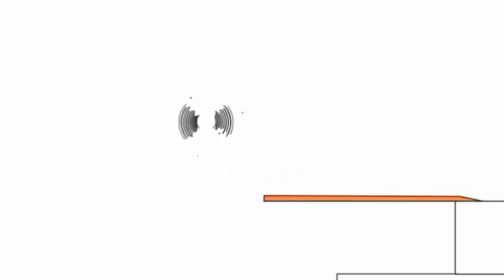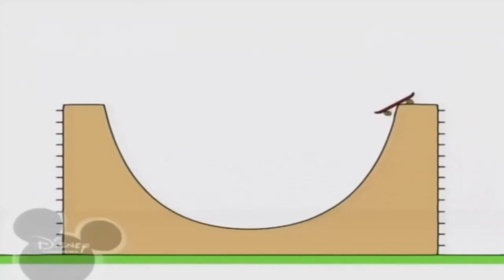25 липня 2021 р.